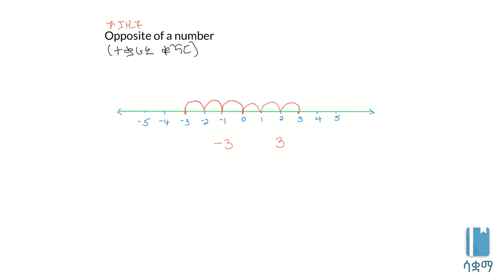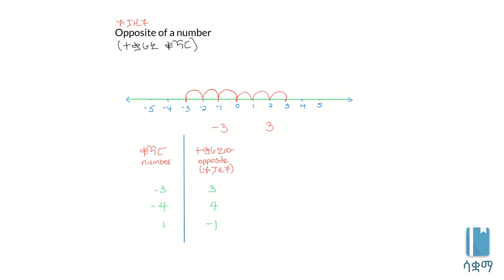Opposite of a number | የቁጥሮች ተቃራኒዎች (ኦፓዚት ኦፍ ኤ ነምበር)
ይህ ቪዲዮ እንዴት የአንድ ቁጥር ተቃራኒን ማግኘት እንደምንችል ያስተምረናል። የተሰራውም በ7ኛ ክፍል ሒሳብ ምዕራፍ 1 ላይ ተመስርቶ ነው። በሳቋማ (ኤጁኬሽን ፎር ኢትዮጵያ) ስር የተለቀቁ የቀለም ቪዲዮዎች ከኢትዮጵያ ስርዓተ ትምህርት ጋር የሚስማሙ ናቸው።

This video teaches us how we can find the opposite of a number on a number line. It is based on Unit 1 of Grade 7 of the Ethiopian curriculum. The academic videos published under Saquama (Education for Ethiopia) are in line with the Ethiopian curriculum.